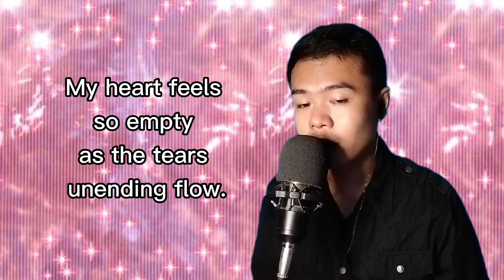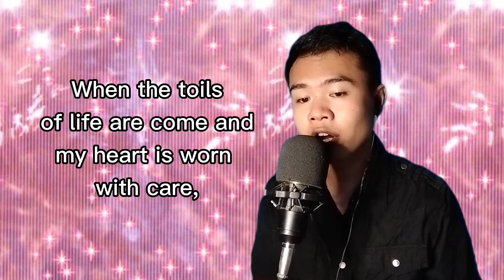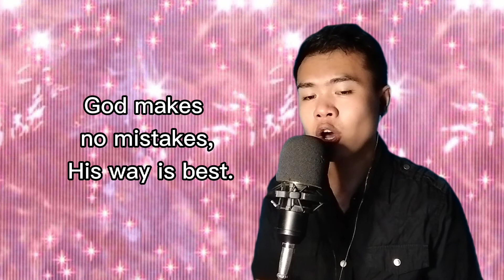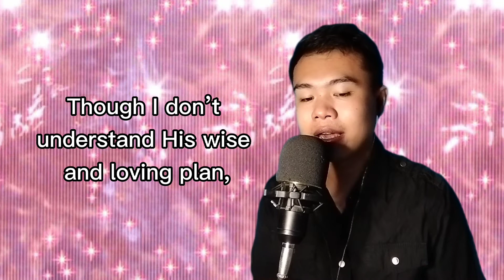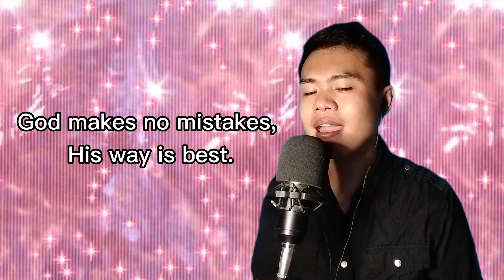His Way Is Perfect - Covered by Herson Austria (with lyrics)